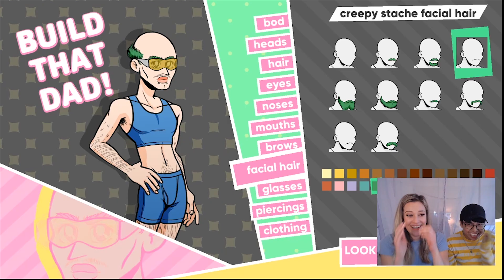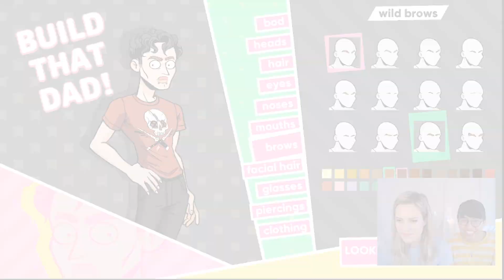Finding Marc's Dad | Dream Daddy Road to Challenger (G-Mineo Game Reviews)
Hey guys! We are back with another G-Mineo Game Review and today we're on the hunt for Marc's Dad. But anyways, we hope you enjoy our crackhead energy!